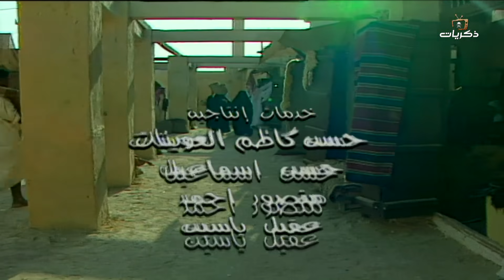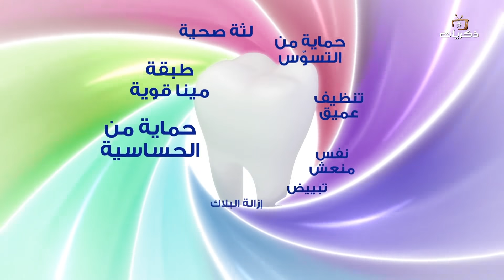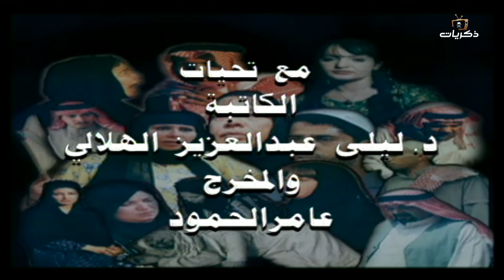مسلسل درب المحبة الحلقة التاسعة والعشرون والأخيرة